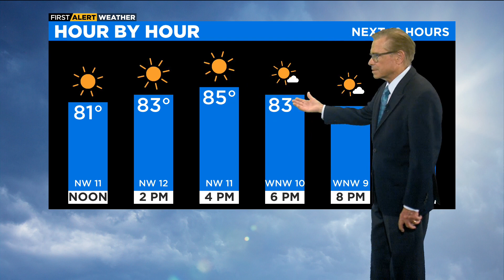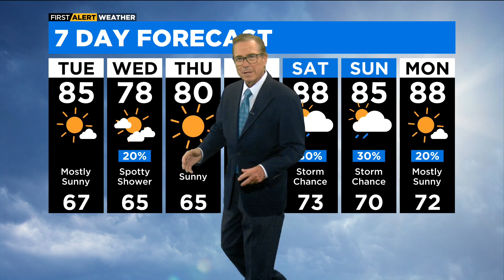Chicago First Alert Weather: Sunny week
CBS 2 meteorologist Ed Curran has a check on the forecast.